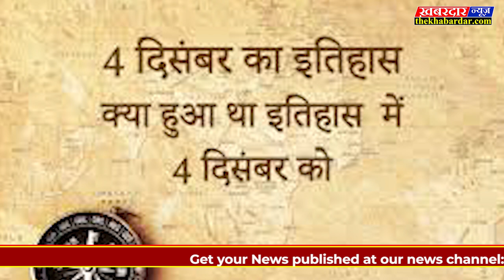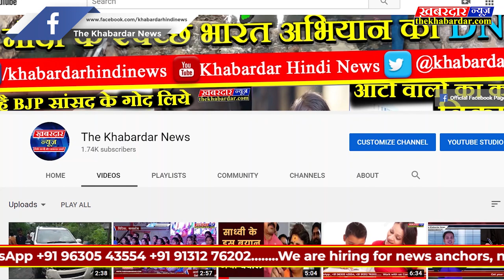इतिहास के पन्नो मे 4 दिसम्बर World History of 4th December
1910 में भारत के आठवें राष्ट्रपति आर. वेंकटरमण का जन्म हुआ था। 1987 में 77 वर्षीय वेंकटरमण ने राष्ट्रपति पद की शपथ ग्रहण की थी,इससे पहले वह देश के उपराष्ट्रपति का पद संभाल चुके थे। इससे पहले उपराष्ट्रपति से राष्ट्रपति बनने वाले डॉक्टर राधाकृष्णन, डॉक्टर ज़ाकिर हुसैन और वी.वी. गिरि ही थे। रामास्वामी वेंकटरमण 1947 से 1950 तक 'मद्रास प्रोविंशल बार फ़ेडरेशन' के सचिव रहें।  1953 से 1954 में यह कांग्रेस संसदीय दल के सचिव रहें। वेंकटरमण तमिलनाडु की औद्यागिक क्रांति के शिल्पकार माने जाते हैं। 1967 में तमिलनाडु में सत्ता परिवर्तन हुआ था, जहां कांग्रेस सत्ता से बाहर हो गई। तब वेंकटरमण को दिल्ली में योजना आयोग का सदस्य नियुक्त किया गया, साथ ही उद्योग, श्रम, संचार व रेलवे, ऊर्जा और यातायात विभाग इनके हवाले कर दिए गए। वह इन कार्यालयों में 1971 तक रहें।
1919 में भारत के बारहवें प्रधानमंत्री इंद्र कुमार गुजराल का जन्म हुआ था। गुजराल उस वक्त प्रधानमंत्री बने जब कांग्रेस की समर्थन वापसी के भय से संयुक्त मोर्चा सरकार ने नेतृत्व परिवर्तन की मांग स्वीकार कर ली। तब एचडी देवगौड़ा को प्रधानमंत्री पद छोड़ना पड़ा था। देवगौड़ा ने 21 अप्रैल, 1997 को अपने पद से इस्तीफा दे दिया और इसी दिन गुजराल को प्रधानमंत्री के पद पर नियुक्त किया गया। 1998 में कांग्रेस ने अपना समर्थन वापस ले लिया और गुजराल अपदस्थ हो गए। इस तरह गुजराल करीब एक वर्ष तक भारत के प्रधानमंत्री रहे । प्रधानमंत्री पद पर पहुंचने से पूर्व गुजराल को केंद्र में राज्यमंत्री के तौर पर विभिन्न मंत्रालयों को संभालने की जिम्मेदारी दी गई थी। गुजराल ने संचार व संसदीय कार्य मंत्रालय, सूचना और प्रसारण मंत्रालय, सड़क व भवन मंत्रालय और विदेश मंत्रालय की जिम्मेदारी संभाली थी। इन्होंने राजनयिक रूप में इंदिरा गांधी को अपनी सेवाएं दी थीं।
1952 में इंग्लैंड के लंदन शहर में स्मॉग की घनी परत छा गई थी। ऐसा चार दिनों तक चलता रहा जिसकी वजह से करीब 4,000 लोगों की जानें चली गई थीं। उच्च दबाव वाली वायु के घनत्व को टेम्स नदी की घाटी में जमता देखा गया था। जैसे ही पश्चिम से आने वाली ठंडी हवा इससे टकराई, लंदन शहर के ऊपर इकट्ठी हुई हवा वहीं की वहीं फंस गई। तापमान गिरने से लोग अपने घरों में गर्मी पाने के लिए ज्यादा कोयला जलाने लगे, इस तरह कोयले का धुआं, कालिख के साथ आस पास की कारों के धुएं और उद्योगों से आने वाले सल्फर डायॉक्साइड ने मिलकर एक असाधारण मिश्रण बना दिया और पूरा शहर भारी धुंध में घिर गया। 7 दिसंबर आते आते सूरज की किरणें भी इसे भेद नहीं पा रही थीं। खतरे को देखते हुए आवाजाही रोकने का निर्देश दिया गया, लेकिन तब तक कई रेल दुर्घटनाएं हो चुकी थीं। 9 दिसंबर को जाकर यह खतरनाक धुंध छंटी। जिसके बाद ब्रिटिश सरकार ने इस दुर्घटना के मद्देनजर वायु प्रदूषण से संबंधित कानून कड़े किए और लोगों से घर गर्म करने के लिए कोयले का इस्तेमाल न करने की अपील की।
4 दिसंबर भारत में भारतीय नौसेना दिवस के रूप में मनाया जाता है। 3 दिसंबर को भारतीय सेना बांग्लादेश में पाक सेना के ख़िलाफ़ जंग की शुरुआत की थी। वहीं, 'ऑपरेशन ट्राइडेंट' के तहत 4 दिसंबर, 1971 को भारतीय नौसेना ने कराची नौसैनिक अड्डे पर भी हमला बोल दिया था। भारतीय नौसेना की पाकिस्तानी नौसेना पर जीत की याद में भारतीय नौसेना दिवस मनाया जाता है। नौसेना, भारतीय सेना का सामुद्रिक अंग है। भारतीय नौसेना विश्व की पांचवी सबसे बड़ी नौसेना है। नौसेना में 55,000 नौसैनिक शामिल है। नौसेना भारतीय सीमा की सुरक्षा को प्रमुखता से निभाते हुए विश्व के अन्य प्रमुख मित्र राष्ट्रों के साथ सैन्य अभ्यास में भी सम्मिलित होती है। भारतीय नौसेना 1613 में ईस्ट इंडिया कंपनी की युद्धकारिणी सेना के रूप में इंडियन मेरीन के नाम से संगठित की गई। 1685 में इसका नाम बदलकर ‘बंबई मेरीन’ गया। 8 सितंबर 1934 को भारतीय विधानपरिषद् ने भारतीय नौसेना अनुशासन अधिनियम पारित किया और रॉयल इंडियन नेवी का जन्म हुआ। दूसरे विश्वयुद्ध के दौरान नौसेना का विस्तार हुआ